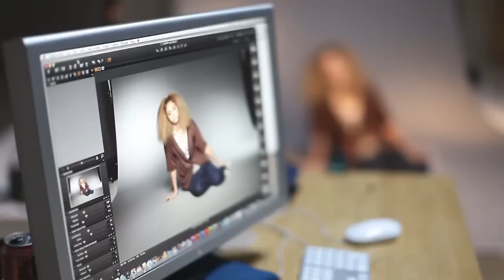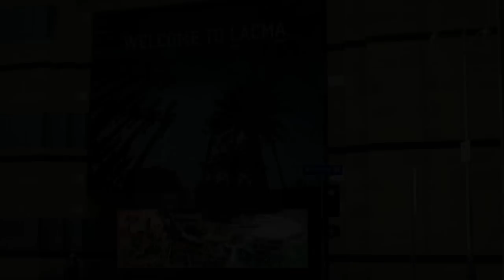Mark Nichols Reel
LA Cinematographer